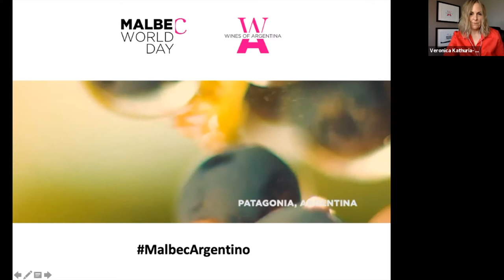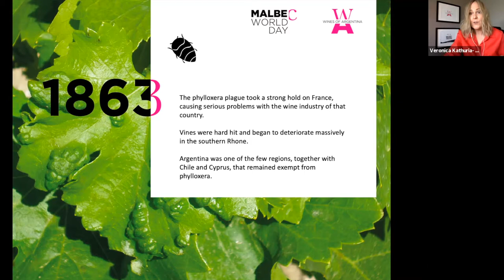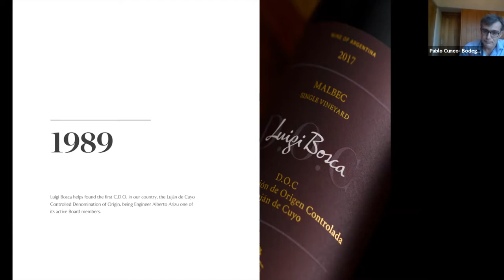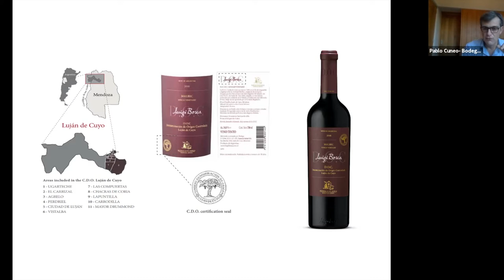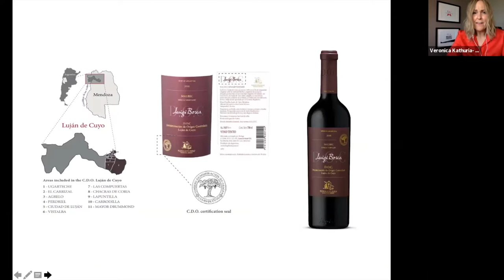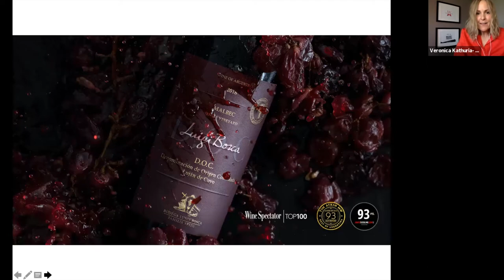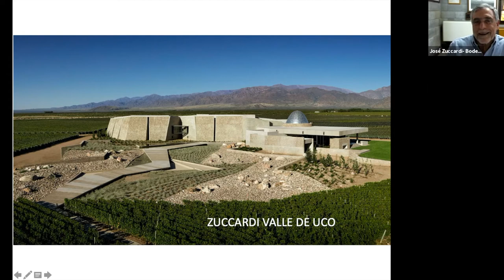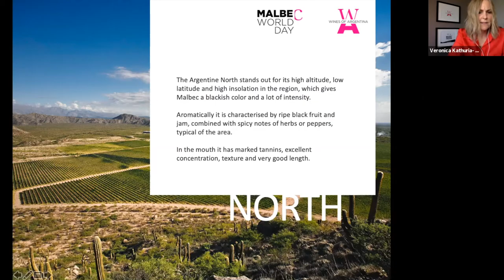Wolrd Malbec Day 2021 - Embassy of Argentina / WOFA - TOP 4 MALBEC WINEMAKER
Every year we renew our commitment with the Malbec World Day Celebration. It is not by chance that the success of MalbecArgentino goes hand in hand with the evolution of the varietal, which is, in part, our journey. We’ve evolved looking for the best version of ourselves, letting out our most authentic side and that is where we connect with who we are. Different and unique at the same time, and in that complexity lies our wealth, just like MalbecArgentino.

This year, together with Wines of Argentina and Calvert Woodley, we decided to celebrate the day of our flagship grape with you from the comfort of your home and deliver a fantastic winemaker lineup to you.

Enjoy with us an amazing assortment of styles of Argentine Malbec with Bodega Luigi Bosca, Bodega y Viñedos Catena Zapata, Bodega Zuccardi Valle de Uco and Bodega Colomé.